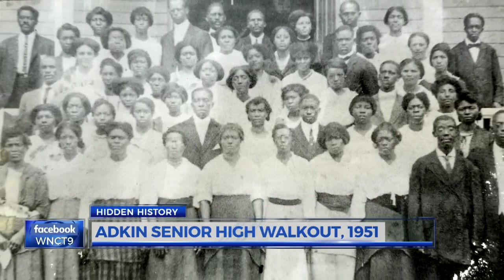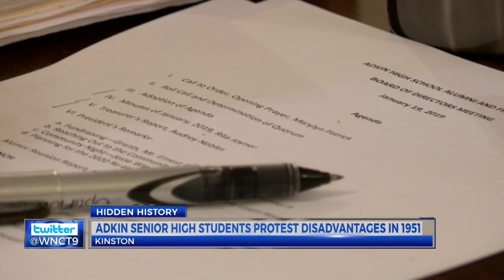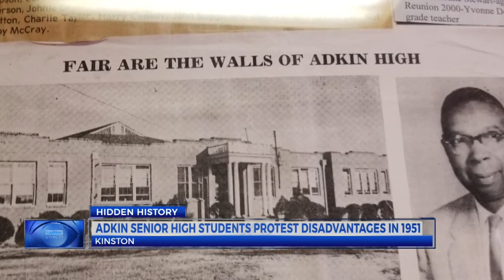Hidden History: Adkin Senior High Walkout, 1951